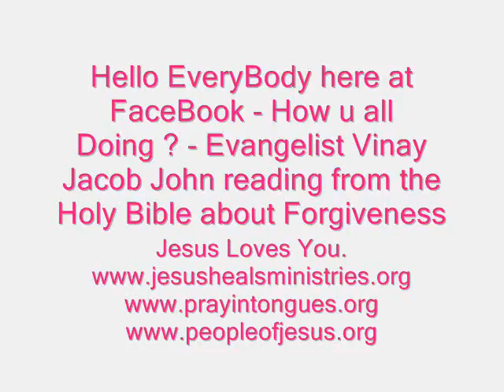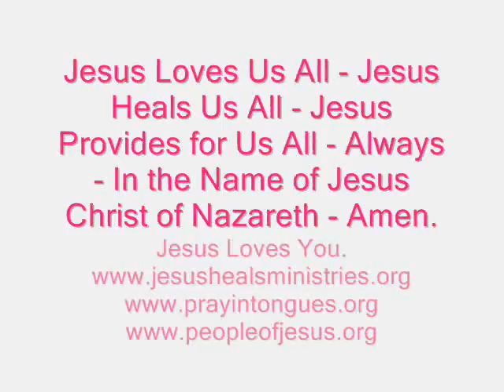Forgiving Others in the Name of Jesus - Word for the Day - 24th October 2015 - Saturday.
If others have hurt you - You must Forgive them - and Forget the Past - and Move on to your Bright Future - Philippians 3:13 says - Forgetting those things which are behind, and reaching forth unto those things which are Ahead - The Day of the Lord Jesus is Ahead -  So Keep Looking for that Last Day when Jesus shall Come Down from Heaven and Take Us All from this Planet Earth into Heaven Above - And Then We shall Be with the Lord Jehovah - Jesus- Holy Spirit Forever in Heaven Above - So when you Pray in Jesus' Name - and Remember that someone Hurt You - You must Forgive them and
Forget about it and Move on in Life - You must say - " I am forgetting those things which are Behind and I am Reaching forth unto those things are Ahead. " - Keep your Focus on the Lord Jesus Christ and His Return.

Verses from the Holy Bible -

Mark 11:25 - And when ye stand praying, forgive, if ye have ought against any: that your Father also which is in heaven may forgive you your trespasses.

Philippians 3:13 - Brethren, I count not myself to have apprehended: but this one thing I do, forgetting those things which are behind, and reaching forth unto those things which are Ahead.

Ephesians 1:7 - In whom we have redemption through his blood, the forgiveness of sins, according to the riches of his grace.

Ephesians 4:32 - And be ye kind one to another, tenderhearted, forgiving one another, even as God for Christ's sake hath forgiven you.